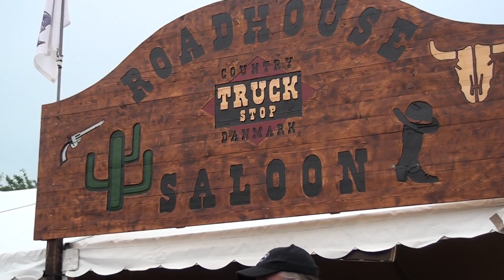Countryfesten afholdt for 9 gang i Kolding